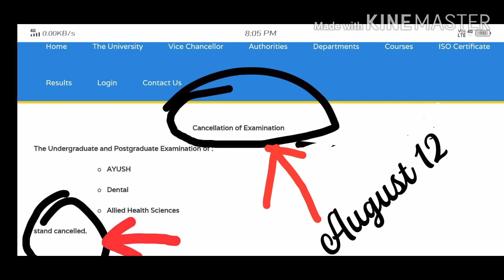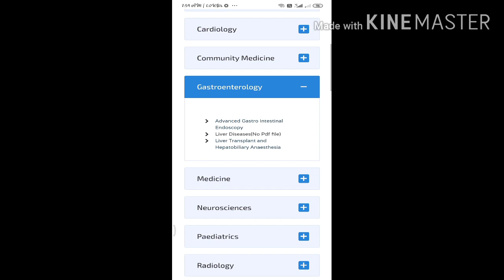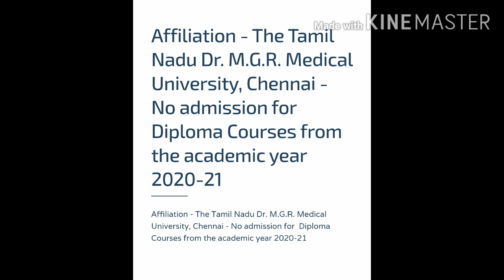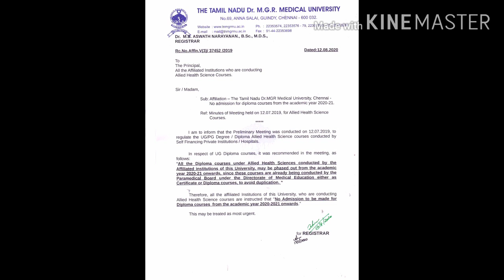Mgr University today updates August 14/Post doctorate fellowship/Allied health sciences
6.How to remember and memorize the drug name?

7. Mgr University conduct exams on online ?

9.List of medical abbreviation/Medical terms/PART -1 /useful for all health care professional student

10. medical abbreviation part 2

11.
General information of anatomy and physiology/Gpat/Niper/RRB

12. interesting webinars

13.mgr University latest updates reschedule 1

14. mgr University latest updates exam not cancelled for nursing ayush

Follow on instagram : medicinalsquad